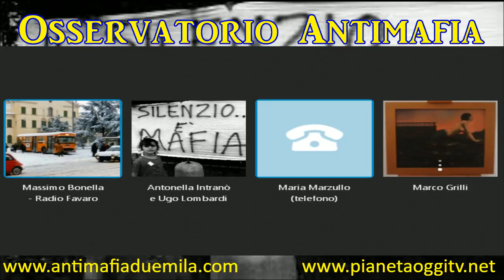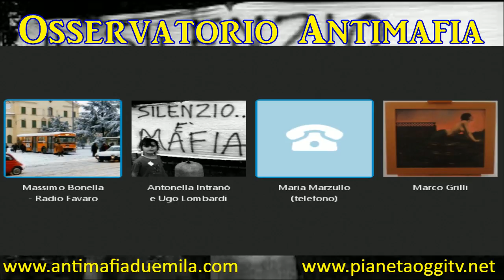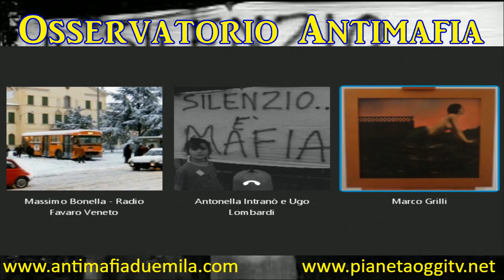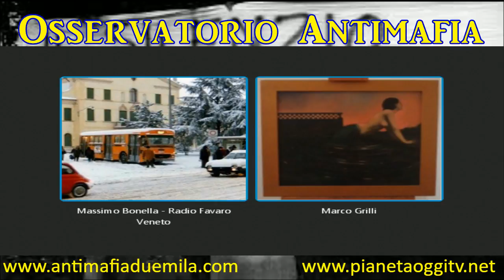Osservatorio Antimafia del 14/12/2016 ospite Maria Marzullo